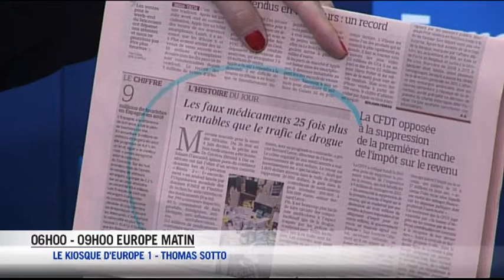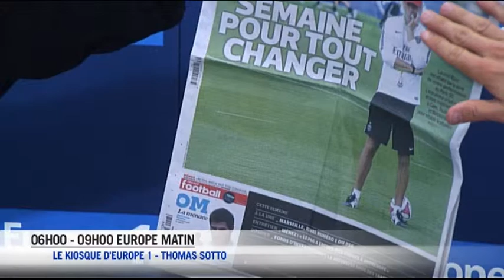Dérèglement climatique, à qui la faute ?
On s'attendrait à ce que la Une la plus universelle parle peut-être de l'otage français retenu par les islamistes, mais le danger mis en avant par la presse ce matin est celui du réchauffement climatique, bien plus globale que le terrorisme.